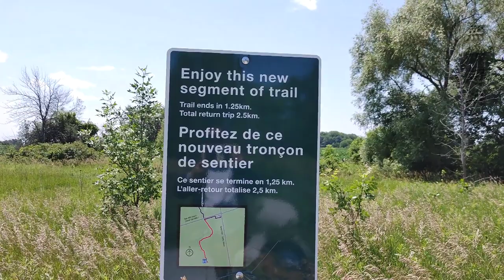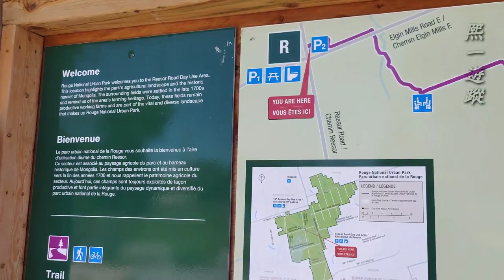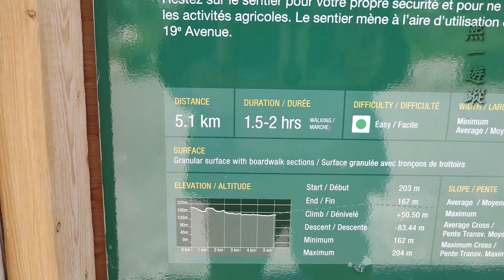【加拿大】Rouge Nation Urban Park's Trail 胭脂國家公園步行徑 - 最輕鬆自在的體驗 #7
Rouge Nation Urban Park's Trail 胭脂國家公園步行徑，大概位置在19 Ave 那段。所有路程可到官方網站查閱。

整條步行徑的設計由不同元素組成，不容易迷路，因為路徑清晰，指示牌和休息坐椅多，適合一家大小步行。所以經常見到不同年紀的人在這裏帶狗遊玩、踏單車、散步等等。

因為它的樹林雖然有，但密度不高，透光良好，相信是經過悉心剪裁而成。是值得推薦的步行徑！

繼續觀看我的其他旅遊，可到我的頻道 *** 熙一遊蹤 *** 觀看：

UcWay 中文

或直接點擊下列影片：

【你從沒有想過要去的山旮旯】 寒遊天然大冰櫃 | 寂寞的西伯利亞 - Surgut蘇爾古特

【你從沒有想過要去的山旮旯】 寒遊天然大冰櫃 | 寂寞的俄羅斯西伯利亞 - Khanty-Mansiysk 漢蒂 - 曼西斯克